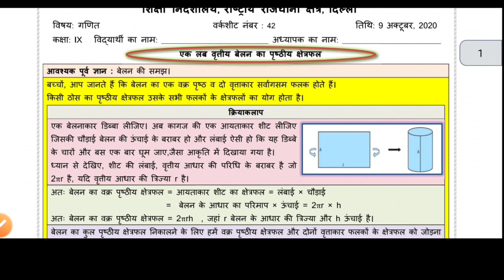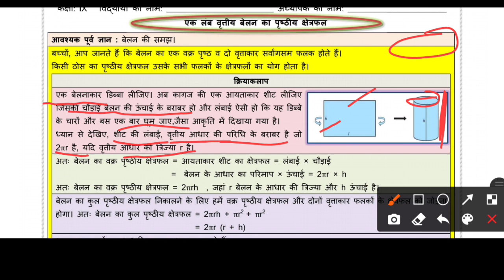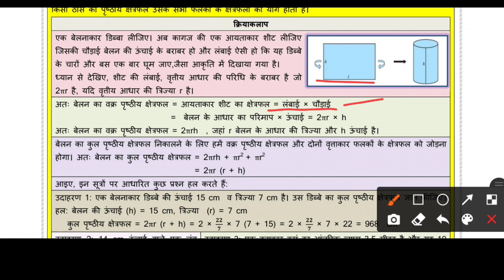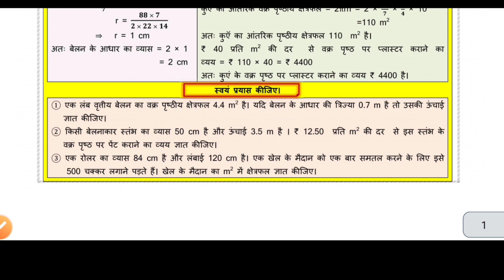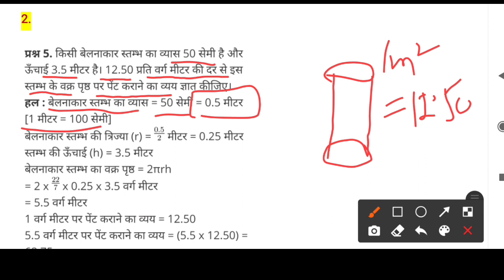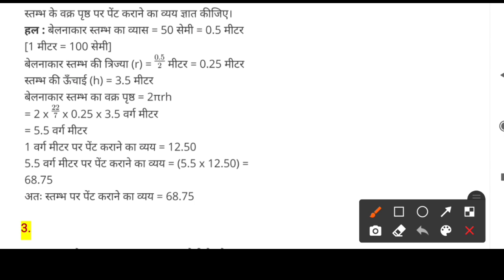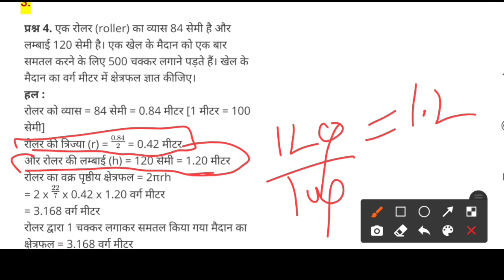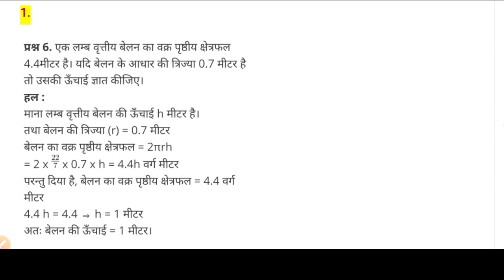Class 9 Maths DOE worksheet 42 | 9 October Mathematics worksheet 42 | Hindi Medium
Class 9 Maths DOE worksheet 42 | 9 October Mathematics worksheet | Hindi Medium | worksheet 42
Class 9th : Maths ||Doe Worksheet-42 Solution|| 9 October 2020|| Subject : Maths  Maths class 10th worksheet 42 today's worksheet 42 class 9th

Delhi govt school worksheet class 9 Worksheet 42 Class 9 Maths Class 9 Maths worksheet 42 Hindi Medium | Maths class 9 worksheet 42 9 October worksheet govt School